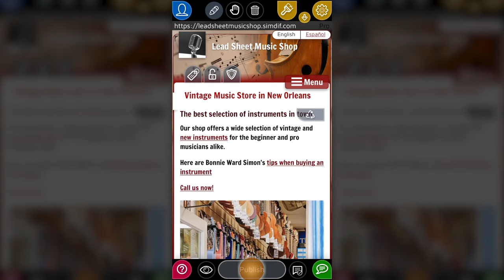Make a Real Search Engine Optimized Website with Your Phone